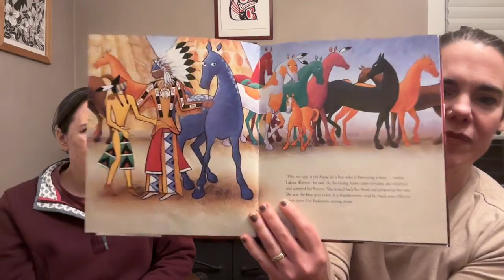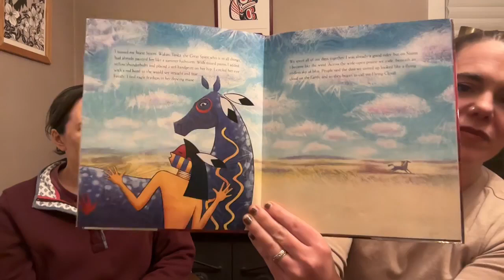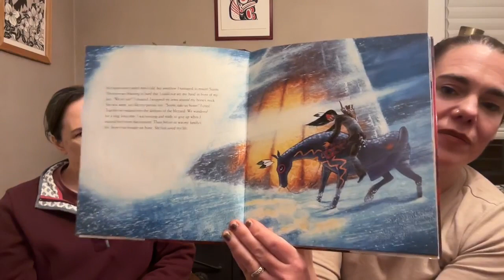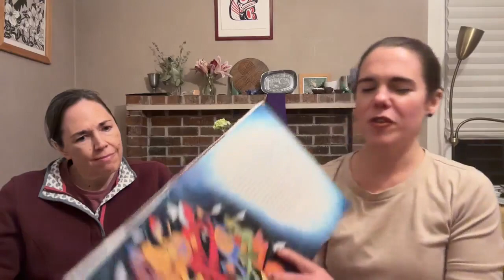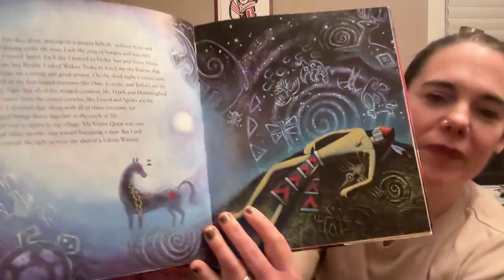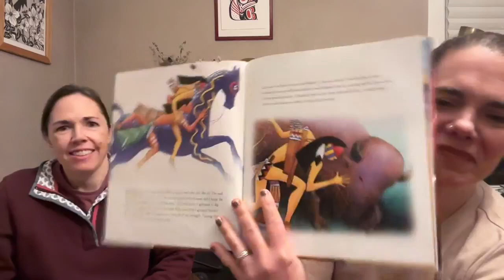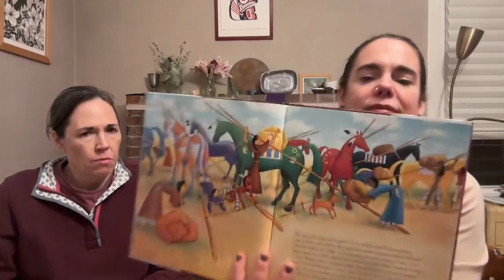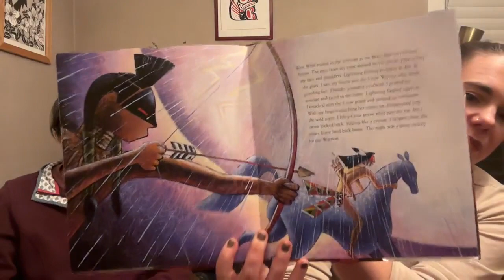Compline Prayer on Feb 22 GICWmAAVey ZW04BAJn9tLdKRyAQbv4GAAAF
Join us for prayer, song, and story to commend the day to God.